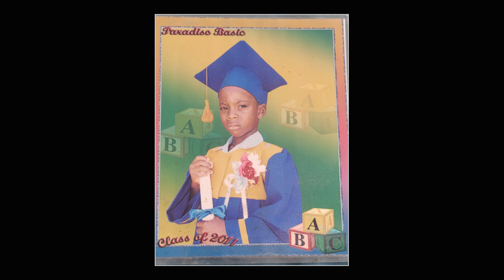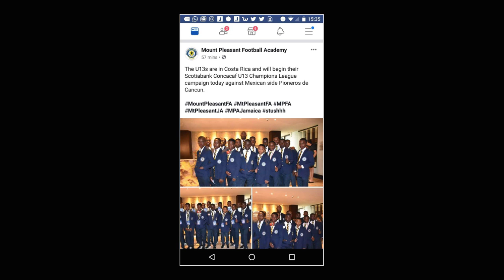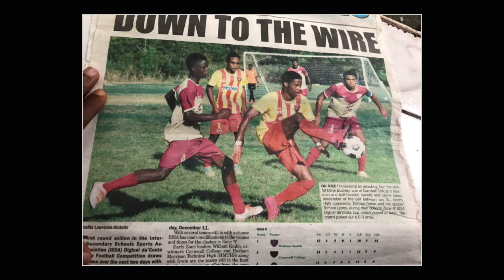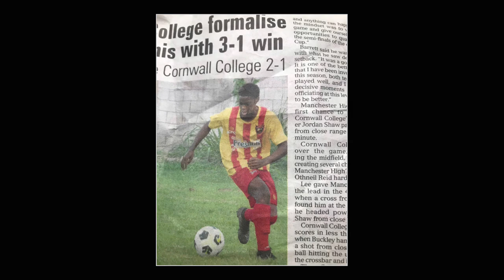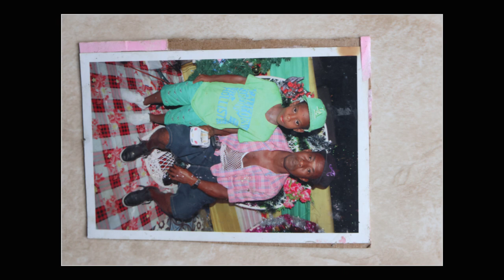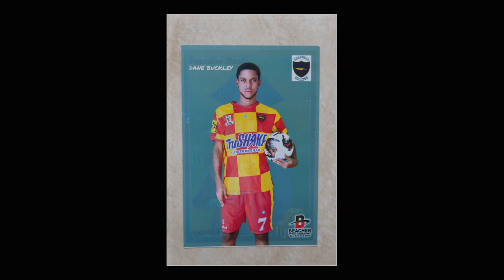Dane Buckley (Slideshow)